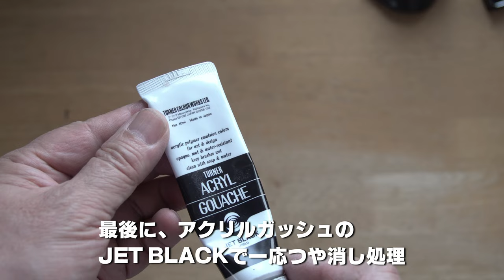E-mountのAPS-CレンズをL-mountに改造して分かった / APS-Cレンズは動画ならフルサイズでも使えるっぽい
注) この動画ではカメラ側の電子手振れ補正を「強」にしています。S5M2の電子手振れ補正のクロップ率については私の別の動画で紹介しています。/ 世界で唯一のフルフレーム9mmf2.9の超広角レンズを作って(?)みました / I made the World's Widest f/2.8 Full Frame Rectilinear Lens
00:00:05  イントロ
00:00:32  サンプル実写
00:01:02  市販のフルフレーム超広角レンズ
00:01:12  改造のポイント
00:02:41  おまけ　sigma8-16mm(APS-C)の場合
00:03:25  結論
Panasonic LUMIX S5M2 / Laowa 9mm f/2.8 Zero-D / Sigma 8-16mm F4.5-5.6 / davinci resolve studio 19β /